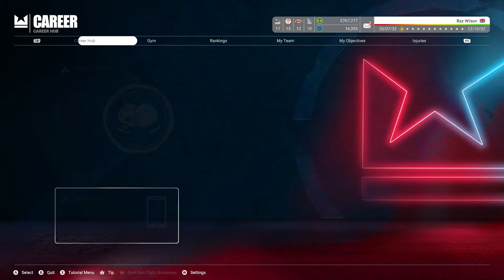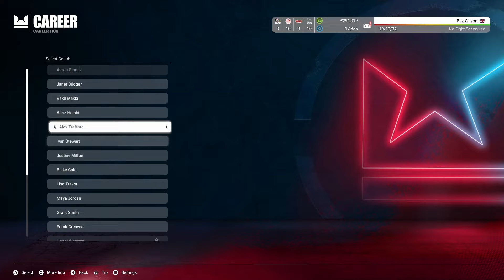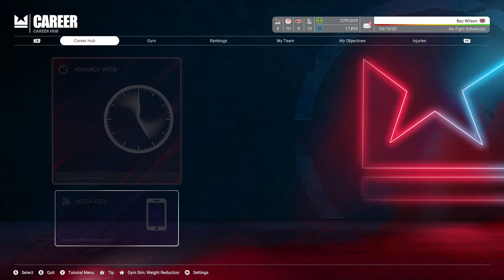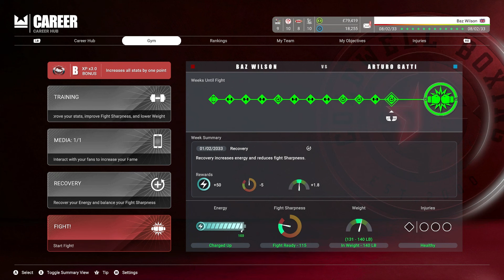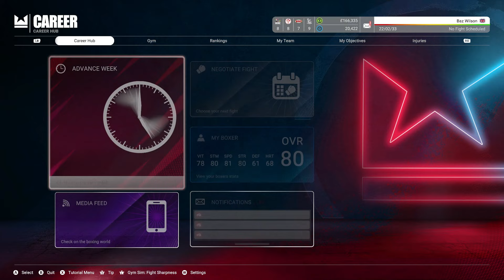Ep.15 Undisputed Boxing Career Mode | Undisputed Difficulty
Or you can leave a Super Thanks!

Undisputed

Boxing Game 2020 Boxing Game 2021 Boxing Game 2022 All ESBC News
ESBC NEWS Undisputed Undisputed Game Undisputed Gameplay Undisputed Beta UFC Ultimate Fighting Championship MMA Undisputed A.I. Undisputed Hardest Difficulty Undisputed Update